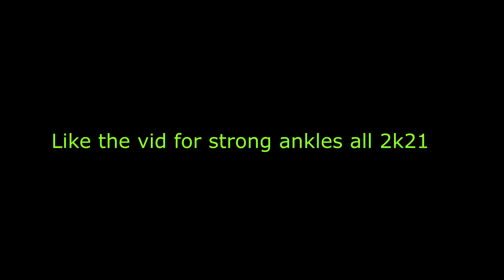BREAKING ANKLES AND GREENING 3'S AS A BROWN SHIRT ON NEXT GEN NBA 2K21! THE FIRST ROOKIE DRIBBLEGOD!